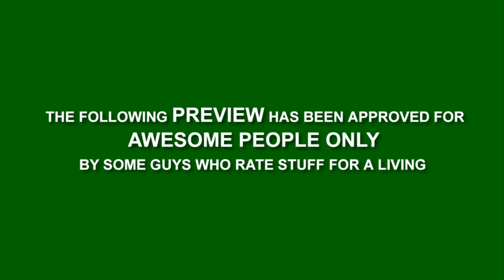The Amazing Adventures of General Spatula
Presenting 'The Amazing Adventures of General Spatula'!

General Spatula is about to face off against the world's number #1 can-openner, Mr. Pinchy! Follow General Spatula's epic trails through the mutant infested city towards the Pinchy Dome!

This is a trailer showcasing what the tv show has to offer and my skills in Computer Visual Graphics.